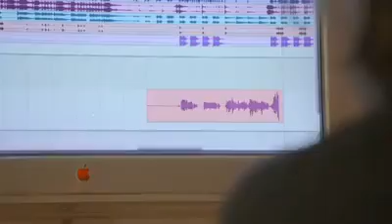Esposa de López Obrador canta "El Necio"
Andrés Manuel López Obrador presentó  el segundo adelanto de su documental autobiográfico “Esto soy”.donde canta su esposa Beatriz Gutiérrez Müller, “Nuestro amigo Silvio Rdgz, autorizó utilizar la letra de su canción”,dijo López Obrador.